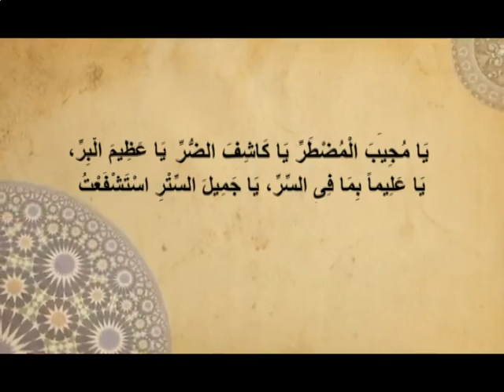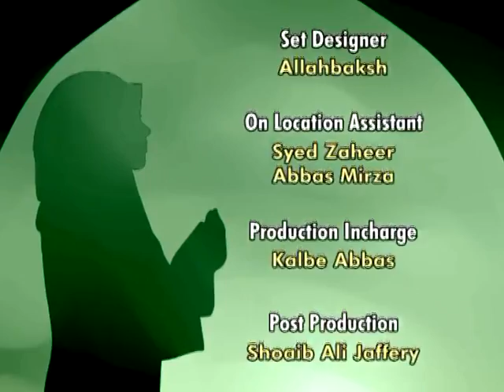Dua Episode 67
Dua Episode 67 (Munajate Taybeen 14) by: Maulana Ghulam Abbas & Brother Irfan Abbas.